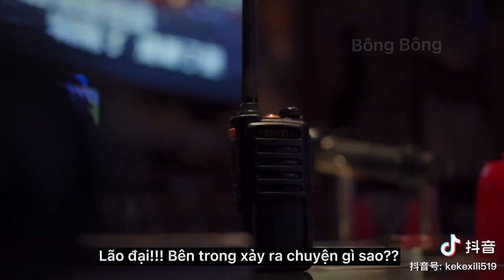(Bách hợp) Cậu đừng có chọc tức tôi~🥴☺️Tiktok China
Cre: douyin (ID: kekexili519)

Clip thứ hai là do chủ clip ko bật chế độ cho tải về nên mình đành quay màn hình dẫn đến việc hơi vướng avatar một chút, mọi người thông cảm nha!!!😊

Nhớ bật chất lượng hình ảnh đến mức cao nhất (1080p) để xem clip rõ hơn nhé mọi người😁!